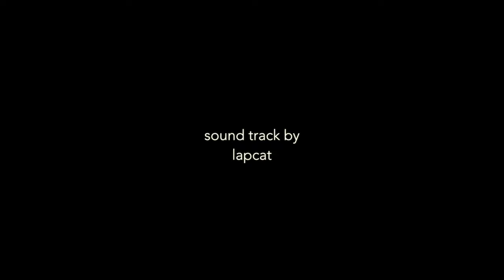Chi Chi DeVayne : The Lords Name in Vayne : Art Film Teaser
Teaser Video for "The Lords Name in Vayne" by filmmaker Chris Jacob and Chi Chi Devayne from Rupaul's Drag Race Season 8.  Film soundtrack by LAPCAT.